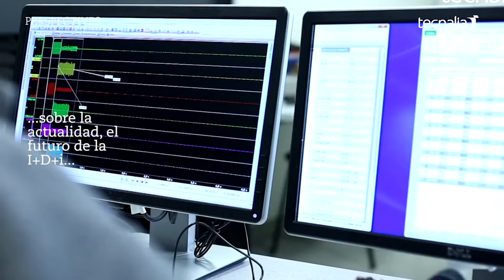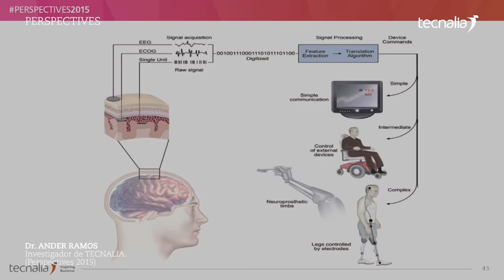Perspectives2015, cuando industria y tecnología van de la mano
TECNALIA Perspectives 2015. “Industria y Tecnología: Investigación traslacional, de la ciencia al mercado” es el título del evento que contó con la participación del Dr. Niels Birbaumer, experto mundial en el desarrollo de interfaces cerebro-computador y del investigador Dr. Ander Ramos, Premio al Mejor Investigador Joven de Alemania en 2014 por la Academia Alemana para las Ciencias y las Letras.

También presentamos dos novedosas iniciativas de TECNALIA como son un dispositivo de estimulación eléctrica funcional para rehabilitación de pacientes de ictus y el robot quirúrgico con visión 3D y sensaciones táctiles.